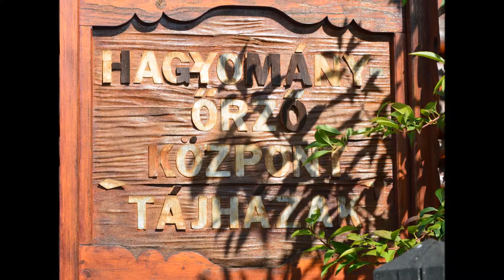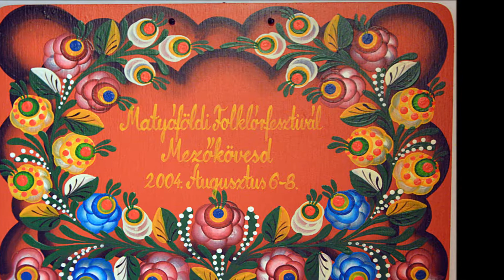Tardi Tájházak, 3.ház, 2017 09 16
Borsod-Abaúj-Zemplén megye
Matyóföld